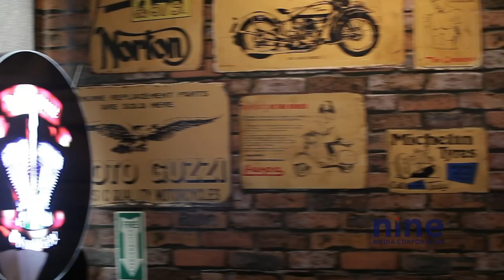SML Bar Feature: The Keg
Laugh out loud or chill with your friends over buckets of ice-cold San Mig Light at The Keg!